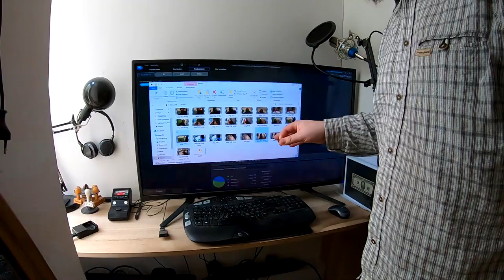Hofpause & der Rolex Tubus # 945 Tommys "Coronafrei in den Mai" Vlog´s